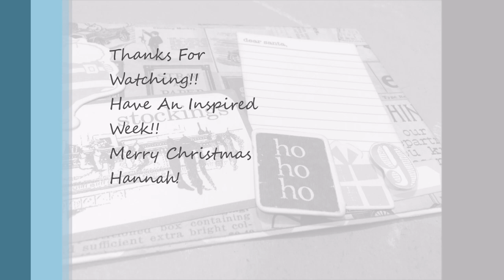December Daily Day 9 & 10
Process Video for my December Daily Album day 9 and 10